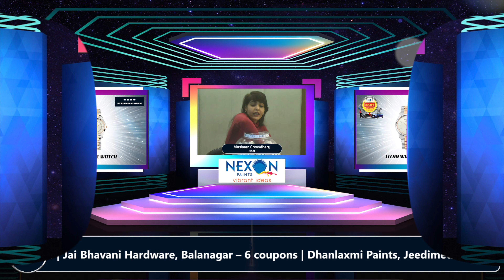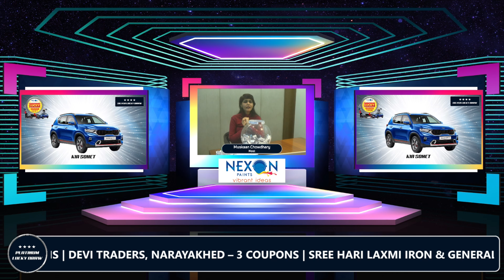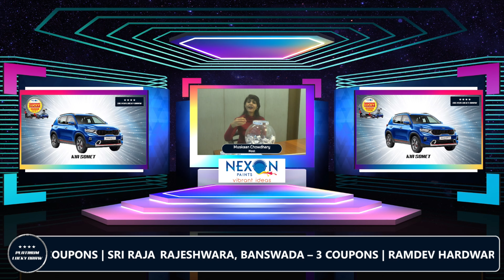Emcee in Mumbai | Nexon Paints Virtual Lucky Draw | Muskaan Chowdhry